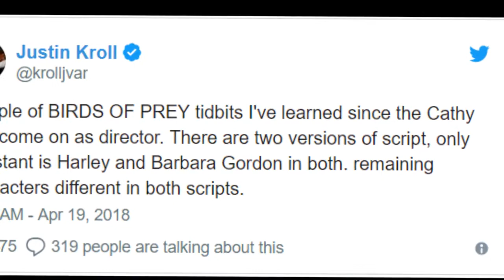Warner Bros reportedly has two Birds of Prey scripts, both featuring Harley Quinn and Batgirl